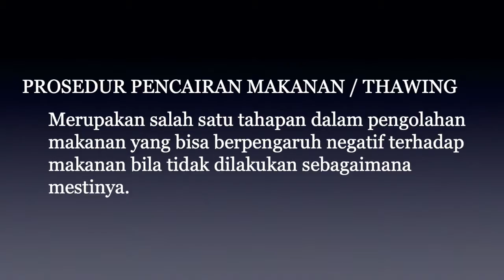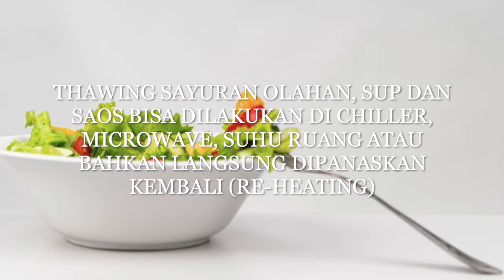FOOD SAFETY - CARA MENCAIRKAN MAKANAN BEKU / THAWING YANG BENAR - PROSEDUR PENCAIRAN MAKANAN BEKU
di Video kali ini saya membagikan Cara mencairkan makanan beku / thawing yang benar, 3 langkah cara mencairkan makanan beku / thawing dengan benar, menjelaskan juga apa itu proses thawing dan bagaimana procedure thawing yang benar
Bagaimana mencairkan makanan beku yang benar, bagaimana mencairkan ayam beku yang benar.
Prima Fresh Mart Aja

3 cara pencairan daging
proses thawing yang benar
proses thawing ikan yang baik
proses thawing yang dilakukan berulang kali pada ikan dapat menyebabkan

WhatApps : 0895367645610